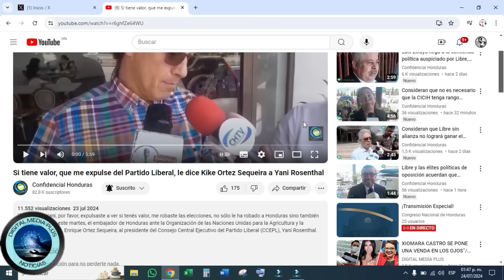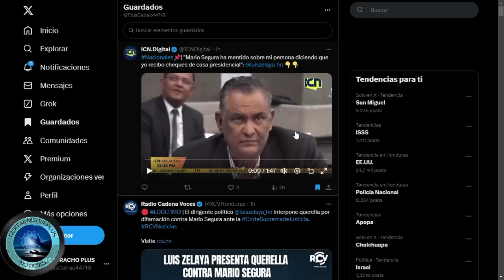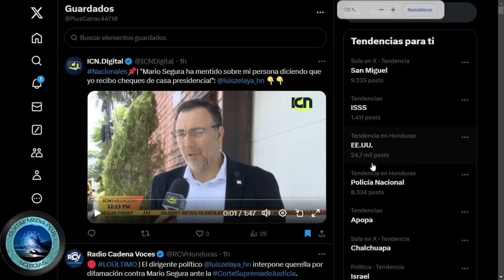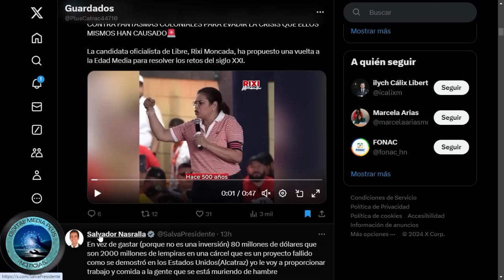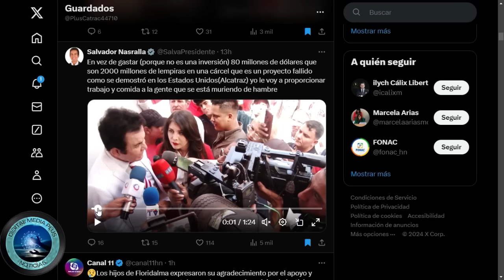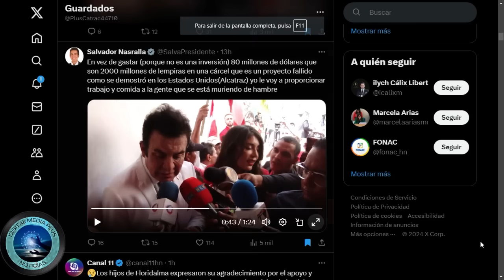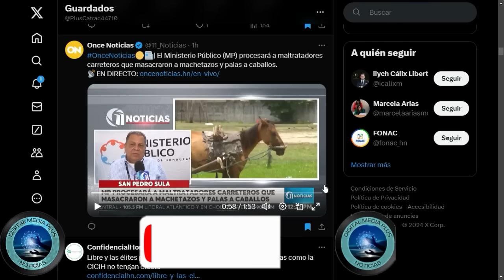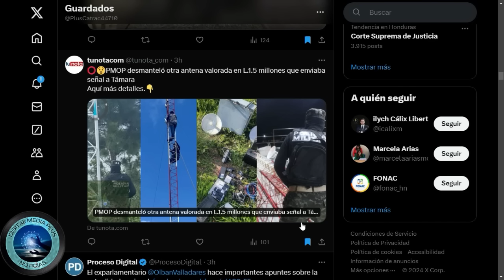KIKE,SI QUERES SÁCAME DEL PARTIDO SI TIENES VALOR/LUIS ZELAYA PRESENTÓ QUERELLA CONTRA MARIO SEGURA,